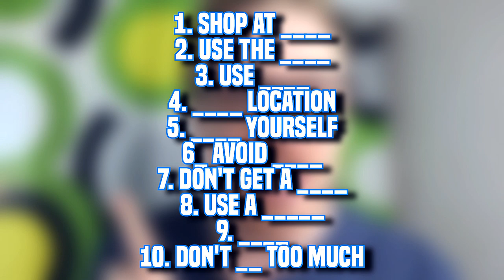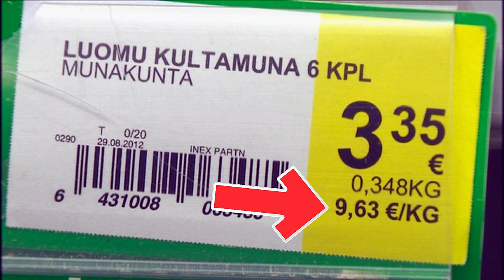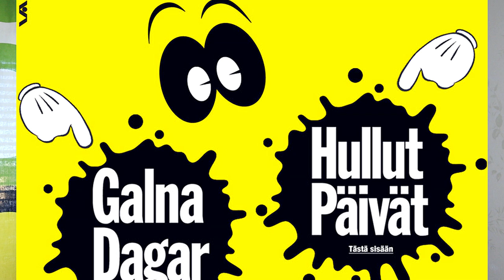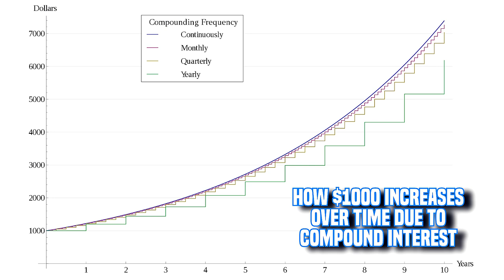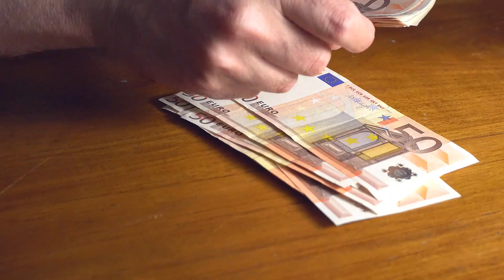How To Save Money in Finland - 10 Practical Ways to Have More Money!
Is Finland Expensive Place to live in? The answer is yes or no. While the general price level is high, there are still numbe of ways where you can hundreds of euros per month and I will teach you 10 ways how to do it.

☑️ Find a Finnish language tutor on Italki & get $10 credit bonus

⭐️ EXTRAS ⭐️